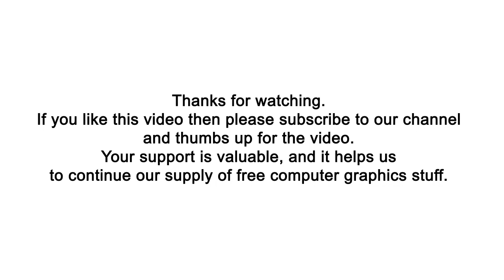Mauritius flag waving: over Green Screen, Blue Screen and sky (2021)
This is a seamless (looping ) 3d realistic animation of Mauritius flag waving over Green Screen, Blue Screen and sky.